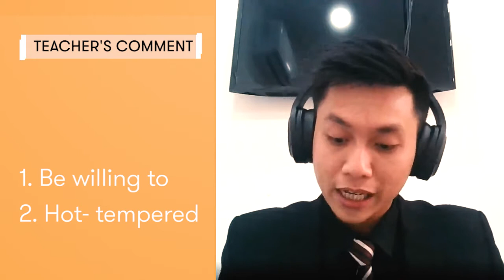KHOÁ HỌC TIẾNG ANH ONLINE 1 THẦY 1 TRÒ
Chỉ với 30 phút mỗi ngày tham gia học tiếng Anh Online 1 - 1 cùng English Town, tự tin nói chuyện cùng người bản xứ sau 3 tháng!
🏠 ET 1: Lầu 4-5, Toà Nhà Sumikura 18H Cộng Hoà, QTB